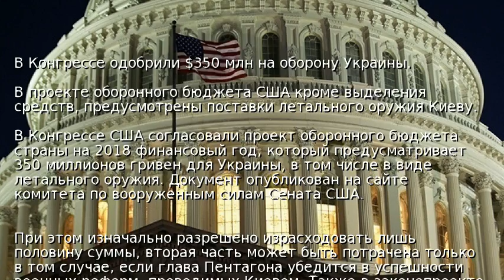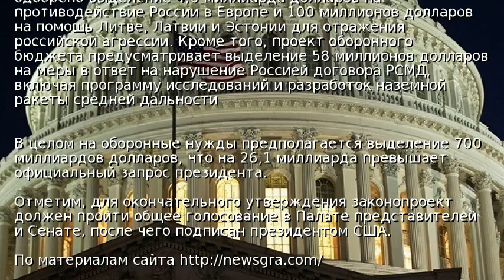В Конгрессе одобрили $350 млн на оборону Украины